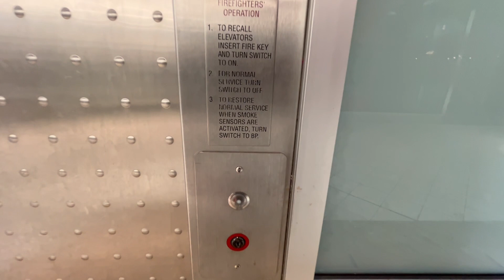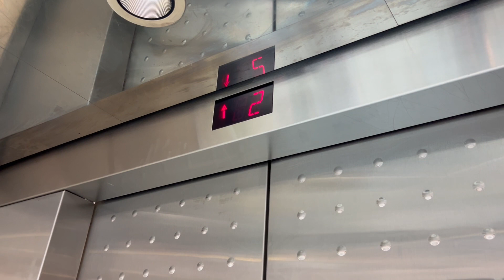(100th Video!) Schindler Hydraulic Glass Elevator at SouthPark Mall - Strongsville, OH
Here’s a Schindler scenic elevator at SouthPark Mall. This thing is busy like the escalators, but it runs decent.